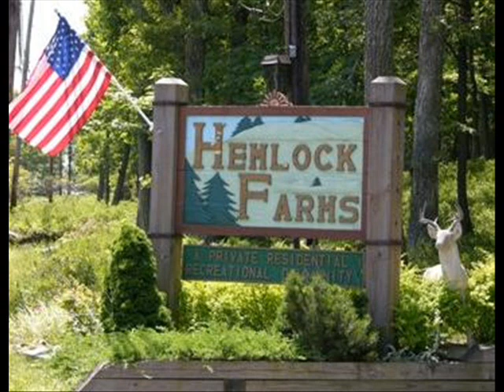Hemlock: The Rap Band - Diss Track (Original Version)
Hemlock: TRB is finally on youtube!